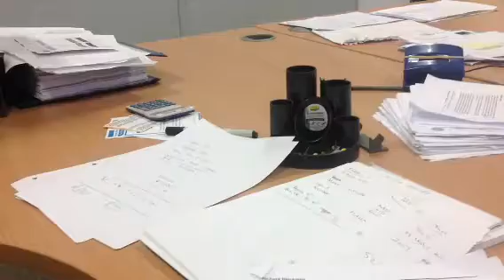My ipad test video